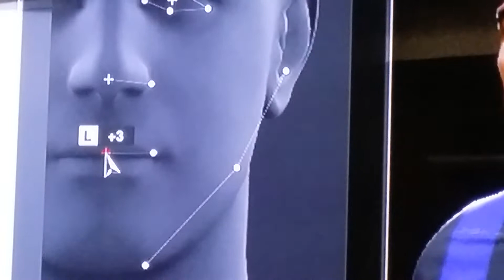Nwankwo kanu pes 2014 best face